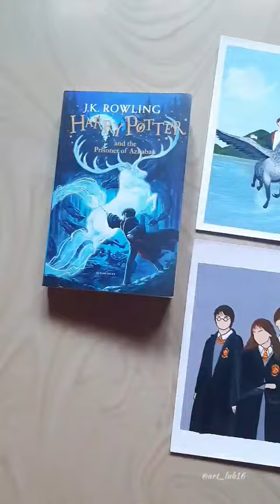Bought my Dream Book set 🥺✨